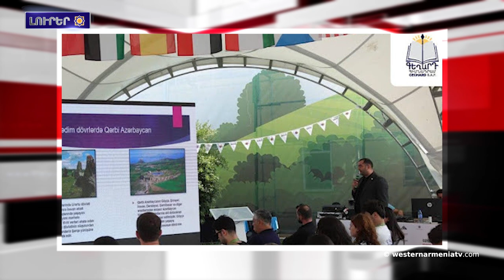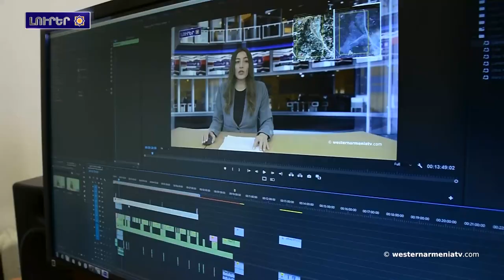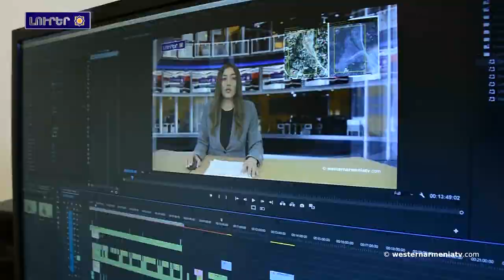Սեւրի դաշնագիրին 104 ամեակին նուիրուած յիշարժան zoom հանդիպում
1. Սեւրի դաշնագիրին 104 ամեակին նուիրուած յիշարժան zoom հանդիպում
2. 10 Օգոստոս տեղի ունեցաւ ԱՀՀ կառավարութեան խօսնակ Արմէնուհի Սահակեանին ելոյթը
3. Արեւմտեան  Հայաստանի զաւակները. Բեն Բաղդիկեան
4. Հնդկաստանին մէջ անդրադարձ է կատարուած Արցախի հայկական պատմամշակութային ժառանգութեանը սպառնացող վտանգներուն
5. Բաքուն «Զորաց քարեր բնակատեղի» արգելոցը կը ներկայացնէ որպէս «հին Ատրպէյճանի» տարածքը գտնուող յուշարձան. Գեղարդ հիմնադրամը կ՚ահազանգէ
6. «Նոնսենս է. արդեն անհարմար կը զգամ խօսիլ Շուշիի գորգերու մասին, կը ստացուի՝ կը խնդրեմ, որպեսզի մշակութային արժէքները պահպանեն». Վարդան Ասծատրեան
7. Աջակցինք Արեւմտեան Հայաստանի պետական հեռուստակայանին